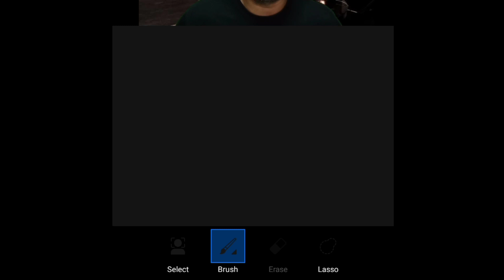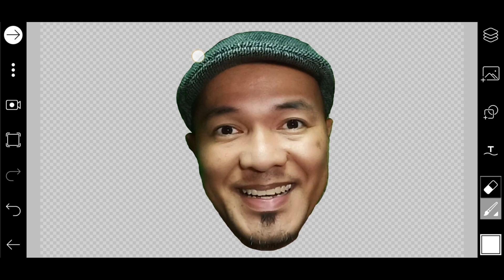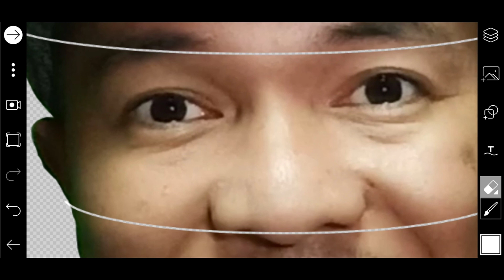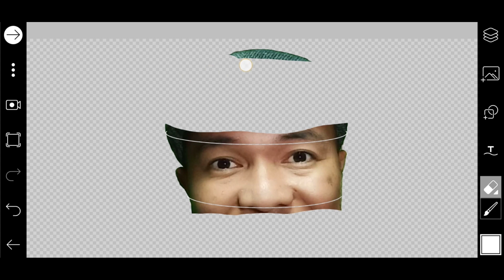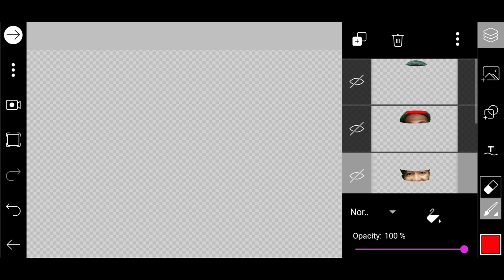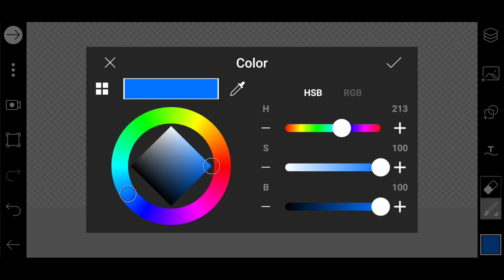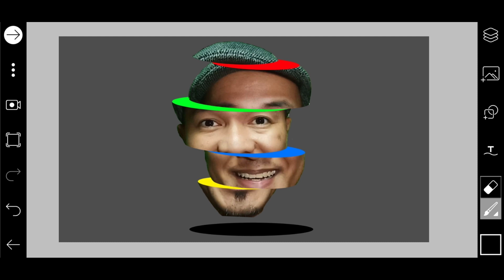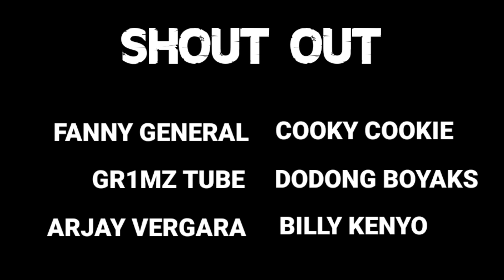HOW TO DO FACE EDITING EFFECTS TUTORIAL | FACE SEPARATION | PICSART EDITING TUTORIAL | FOR BEGINNERS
Here is my photo editing tutorial on HOW TO DO FACE SEPARATION EFFECT via PICSART on your mobile. Its a photo editing on how to do different kinds of effect of your face using PICSART.  I hope you learn from this, specially to those beginners out there, this is for you!

This video is a combination of vlog & tutorial. I made it like this so that there will be a learning and at the same time it will be entertaining.

In this video, you will have a basic tutorial on HOW TO DO FACE SEPARATION EFFECT via PICSART & learn how it was being done.

Originally made by: Migz Media TV